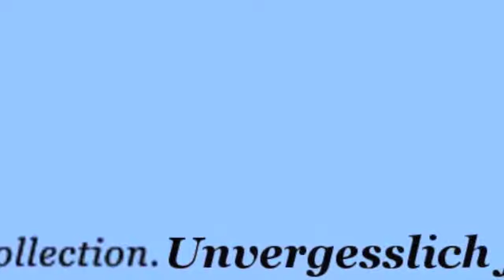Harfenistin Köln - Olja Kaiser: Cordoba von Albeniz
Klassische Harfe, Barockharfe, E-Harfe, Unterhaltungsmusik, Events, Gala, Hintergrundmusik / Die ideale „Veredelung" niveauvoller Veranstaltungen und harmonische Vervollkommnung Ihres anspruchsvollen Konzertes